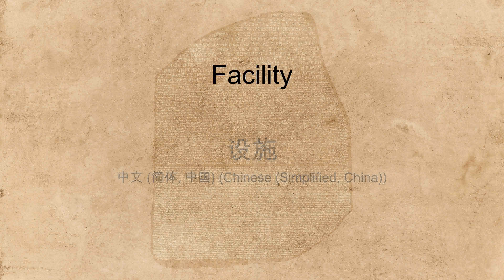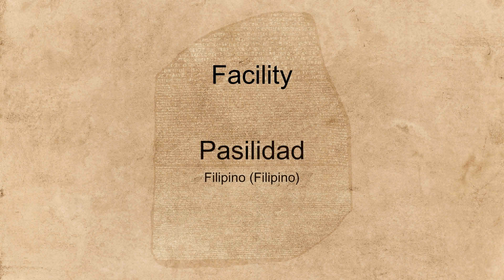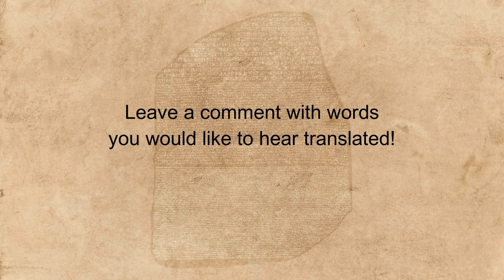"Facility" spoken in many languages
Hear the word "Facility" spoken in many different languages.